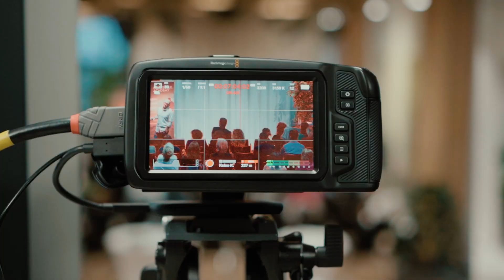2nd Austrian Mindstyle.Speech.Night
Das war der 2. Abend für unsere Speaker bei der Mindstyle.Speech.Night.

Folgende Speaker waren bei uns auf der Bühne:

Dr. Michael Werner
Lisi Hutter
Raphaela Lestina
Bettina Madel
Bernd Gschwandtner
Horst Joachimbauer
Steffi Helm